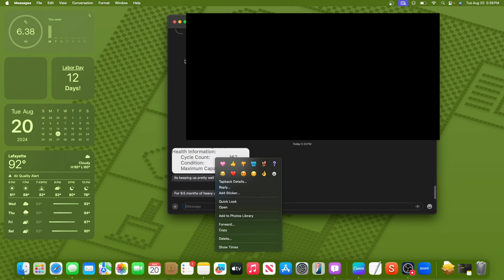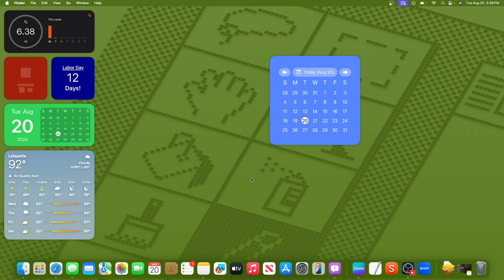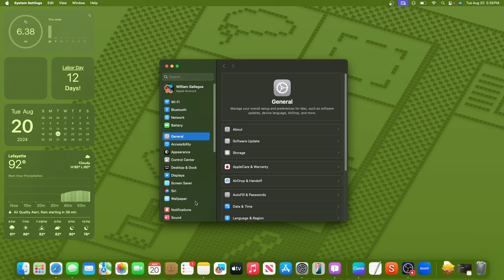macOS 15.0 Beta 7 - What's new?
Apple has released the seventh beta of macOS Sequoia, and in this video, I will show you what is new.

▬ Production ▬
Editor: Final Cut Pro
Computer: M1 MacBook Air
Thumbnail: Canva